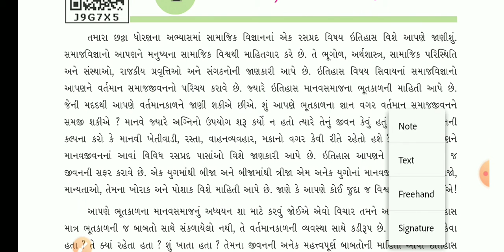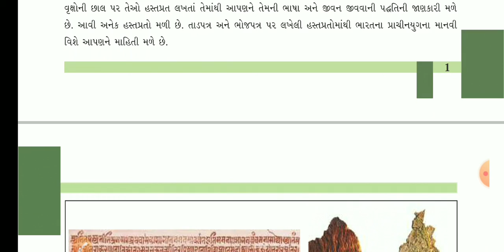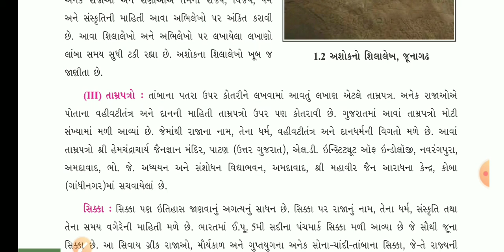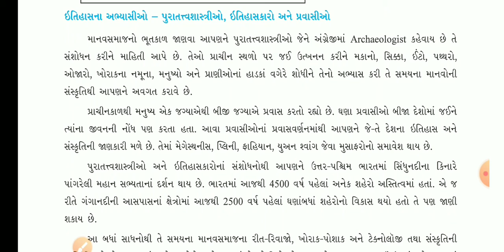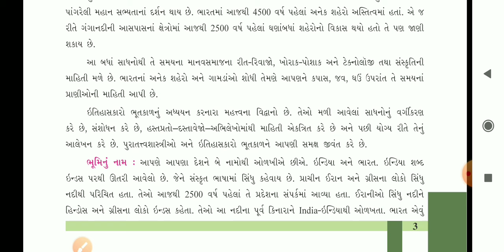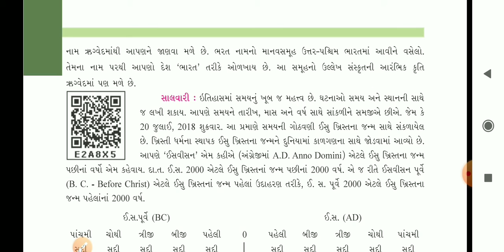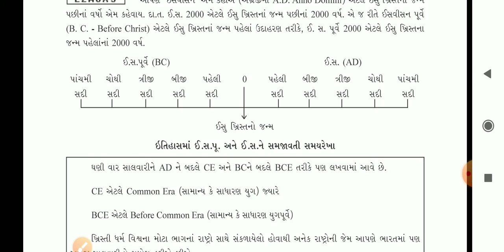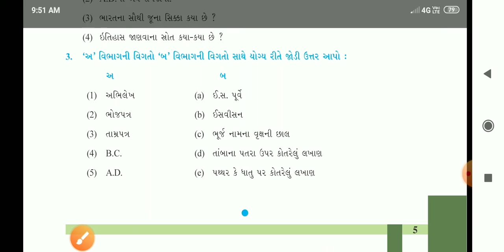std6th sst gm ch-1